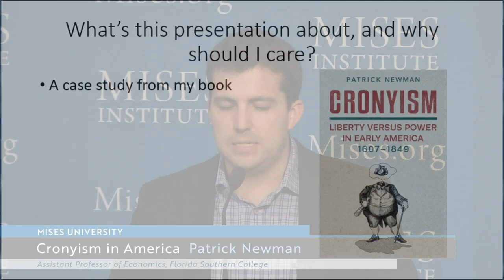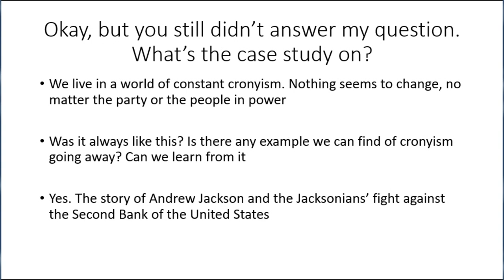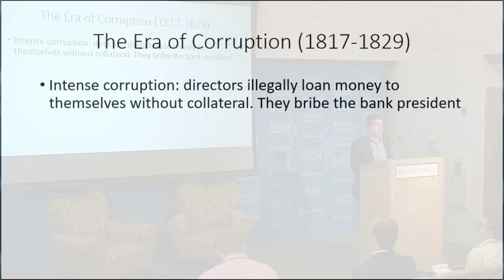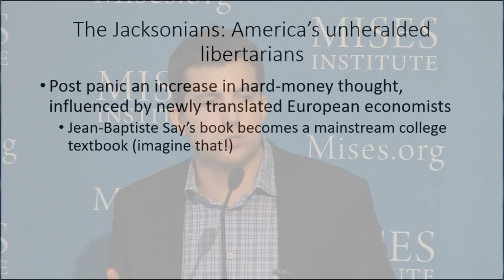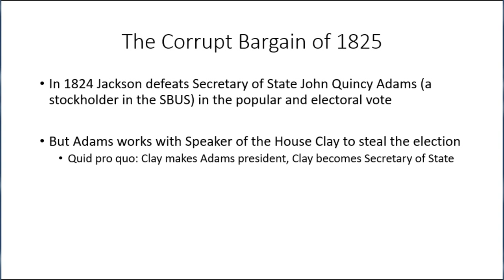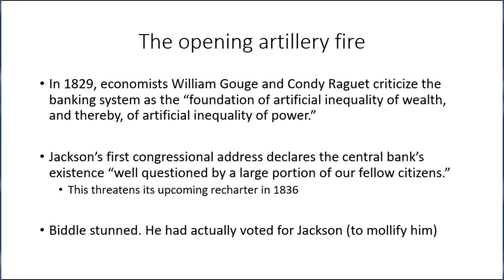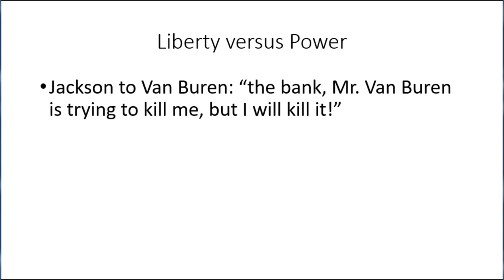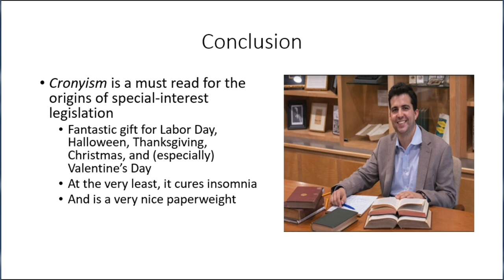Cronyism in America | Patrick Newman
We live in a world of constant cronyism. Nothing seems to change, no matter the party or the people in power. Was it always like this? Can we learn from it?